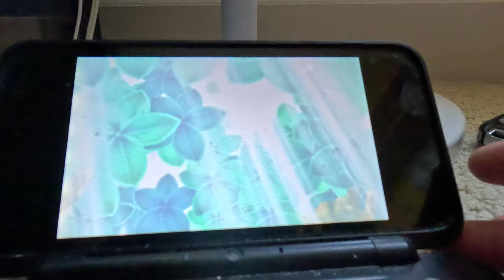(NEW SERIES) Mario Party Star Rush - Toad Scramble (4K60fps, World 4-3, ATTEMPT 4 Part 2)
I'm a huge Nintendo fan who enjoys having fun such as taking mini road trips and playing Nintendo games. I may upload some other events as well. Whenever I drive one of my family's cars, I like to drive those with THREE rows of seats. Any videos uploaded from my MacBook are edited on Final Cut Pro X by Apple. I WILL wear long pants DURING THE SKI SEASON because I know that I'll HAVE to at times! I'm actually a Titan because of Nintendo Titan.